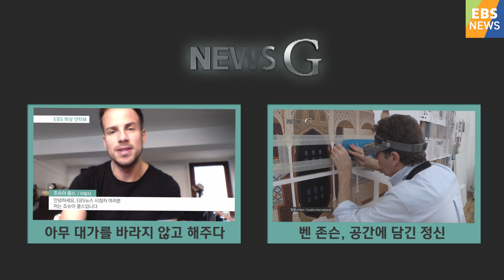[뉴스G] 세상에서 가장 친환경적인 SUV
아프리카 남수단에서 태양광 자동차를 만드는 미국 남성이

있습니다. 기름을 구하기 어렵고 도로 사정이 열악한

현지 주민들을 위해서라고 하는데요, 그가 설계한 차량은

어떤 모습일까요? 오늘 뉴스G에서 크리스 로우 씨를

만나보시죠.

[리포트]

여러분은 세상에서 가장 친환경적인 SUV를 아시나요?

바로 크리스 로우가 만든 이 SUV, 태양광 자동차입니다.

인터뷰: 크리스 로우 / 태양광 자동차 개발자

“안녕하세요, EBS 뉴스 시청자 여러분. 저는 크리스 로우입니다.

남수단에서 태양광 자동차를 설계하고 제작한 개발자입니다.”

크리스 로우는 8년 전에 처음,

미국에서 이 곳 남수단으로 왔습니다.

보육원을 짓기 위해 온 그는

차를 운전할 때마다 많은 불편을 겪었죠.

도로 사정도 열악했고

기름을 구하는 것도 쉽지 않았습니다.

게다가 차가 고장 나면

부품을 구하기 위해 아주 먼 거리를 가야 했죠.

그래서 크리스 로우는

‘현지’에서 구할 수 있는 ‘자원’으로

‘남수단의 환경’에 맞는 자동차를 만들기로 했습니다.

다행히 남수단은 태양에너지가 풍부했기 때문에

‘태양광 자동차’를 개발하기로 했죠.

먼저 차의 원형은

울타리를 짓고 남은 철재를 이용했습니다.

네 개의 바퀴는

지면에 잘 닿도록 중간에 연결부를 두었죠.

각각의 바퀴에는 ‘개별 모터’를 장착해

항시 네 바퀴를 ‘따로’ 구동할 수 있게 했습니다.

그리고 방향전환은

각각의 바퀴의 속도를 제어해 가능하도록 했죠.

천장에는 태양전지판을 덮어

태양광으로 움직일 수 있게 했습니다.

그리고 납축전지를 사용하여

중국에서 수입한 650W 모터를 구동하게 하였고

바퀴와 관련된 부품은

중국과 인도에서 생산하는 오토바이 부품을 사용하여

가격을 낮추고 정비도 용이하도록 하였습니다.

“제가 지내는 마을의 주민들과 함께 다수의 부품을 제작하며 작업을 했어요.

그래서 작업이 다 끝났을 때 우리는 차에 몰려가서 운전하며 마을을 돌아다녔어요.

사람들의 반응을 보는 건 흥미진진한 일이었어요.

마을에 있는 기존의 자동차들과는 아주 달랐으니까요.”

크리스 로우는 이 자동차의 디자인을 개선하기 위해

계속 노력하고 있습니다.

“효율성 면에서 조금 더 한계에 도전하기 위해 노력하고 있고

우리가 얼마나 좋은 차량을 만들 수 있을지 보고 싶어요.

실제로 혹독한 환경에서도 잘 살아남는 차량을 만들려고 해요.

저는 개발도상국의 환경에 맞춰 일하고 있습니다.

세상 사람들이 개발도상국의 강점을 볼 수 있는 기회가 되었으면 좋겠어요.

이곳에는 버려진 고철을 용접해서 훌륭한 장비를 만들어내고

새로운 목적에 맞춰 아주 놀라운 제품을 만들어내는 환상적인 사람들이 있어요.

저는 단지 사람들과 함께 일할 수 있는 게 좋아요. 제가 희망하는 것은

그들에게 유익하고 그들의 일상에 필요한 것을 위한 기술을 갖는 거예요.

전 정말 그렇게 하는 걸 좋아해요. 남수단에 있는 것도 좋아하고요.”

“환경이 고려된 기술은 사람을 더 행복하게 합니다.”